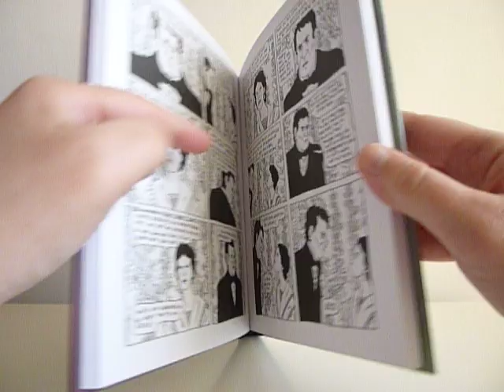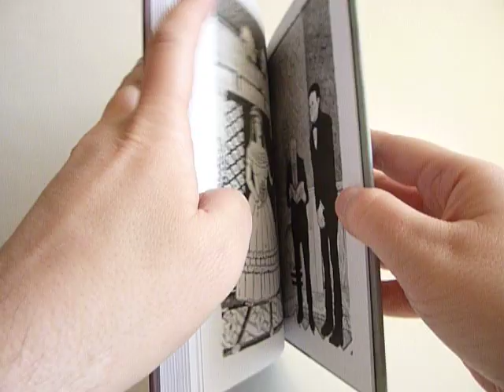The Hypo: The Melancholic Young Lincoln by Noah Van Sciver - video preview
The Hypo: The Melancholic Young Lincoln
by Noah Van Sciver

192-page black & white 7.25" x 9.25" hardcover • $24.99
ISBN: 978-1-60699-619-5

The debut graphic novel from Noah Van Sciver follows the twentysomething Abraham Lincoln as he loses everything, long before becoming our most beloved president. Lincoln is a rising Whig in the state's legislature as he arrives in Springfield, IL to practice law. With all of his possessions under his arms in two saddlebags, he is quickly given a place to stay by a womanizing young bachelor who becomes his friend and close confidant. Lincoln builds a life and begins friendships with the town's top lawyers and politicians. He attends elegant dances and meets an independent-minded young woman from a high-society Kentucky family, and after a brisk courtship, becomes engaged. But, as time passes and uncertainty creeps in, young Lincoln is forced to battle a dark cloud of depression brought on by a chain of defeats and failures culminating into a nervous breakdown that threatens his life and sanity. This cloud of dark depression Lincoln calls "The Hypo."

Dense crosshatching and an attention to detail help bring together this completely original telling of a man driven by an irrepressible desire to pull himself up by his bootstraps, overcome all obstacles, and become the person he strives to be. All the while unknowingly laying the foundation of character he would use as one of America's greatest presidents.

Advance praise:

"Noah Van Sciver has brought new soul to this hard, weird time in Lincoln's life. The Hypo is a story of suffering & yearning, artfully told." — Joshua Wolf Shenk, author of Lincoln's Melancholy

"Noah Van Sciver has developed a storytelling style that I find enormously appealing. In this book he's used that style to create a vivid and engaging portrait." — Chester Brown, author of Louis Riel